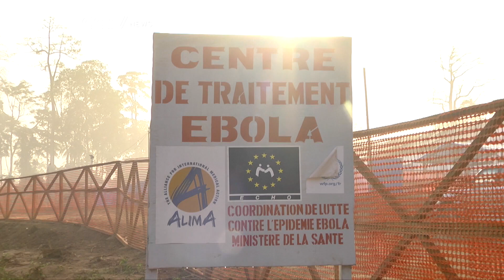Ebola: Treatment Facility Set up in Guinea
The number of ebola cases in Guinea continues to edge higher. As of December 20, almost 16 hundred people had died there - and there were almost two thousand six hundred cases. The outbreak began in Guinea a year ago. But some of the worst-hit regions have only now set up treatment centres. CCTV's Stephanie Freid reports